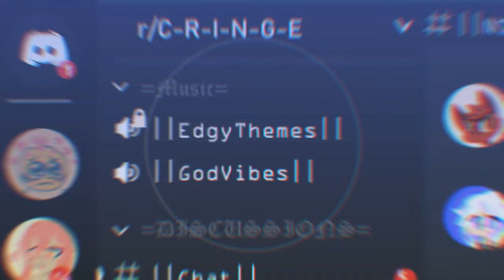Discord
What 0_o ! ! ! ?